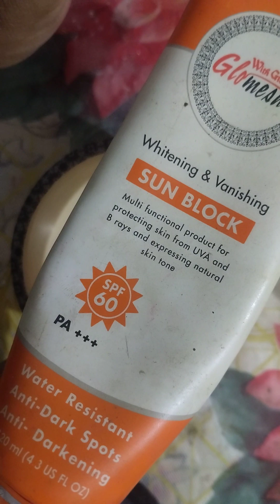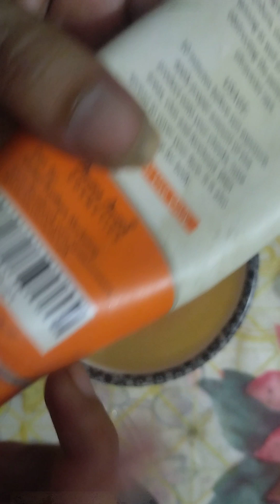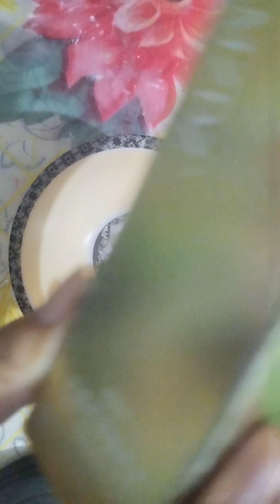DIY FACE FOUNDATION/HOMEMADE FOUNDATION/SKINCARE/MATE FOUNDATION FOR CHILDREN AND ADULTS/LIKEANDSUBS